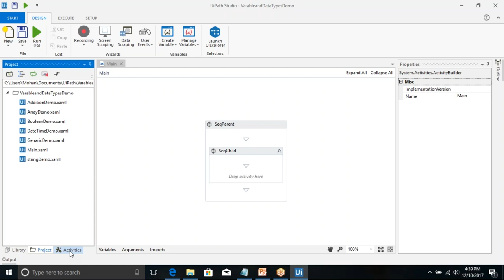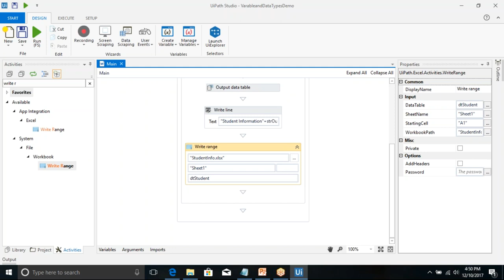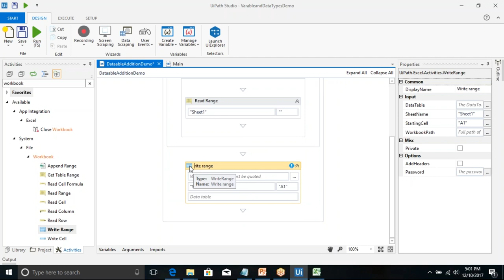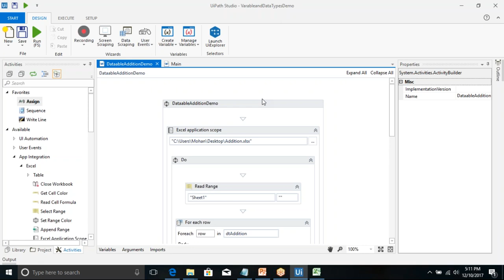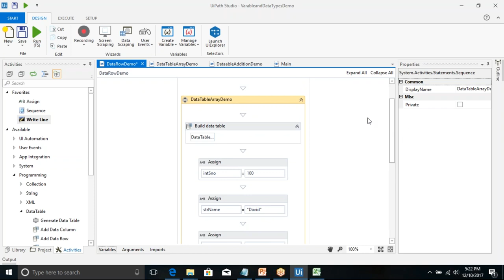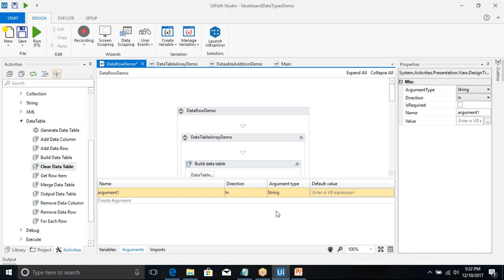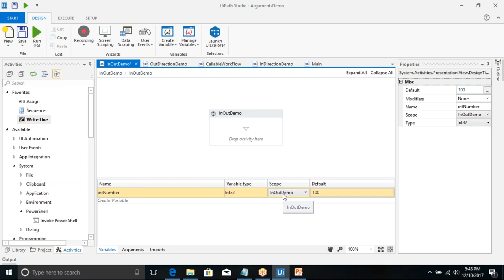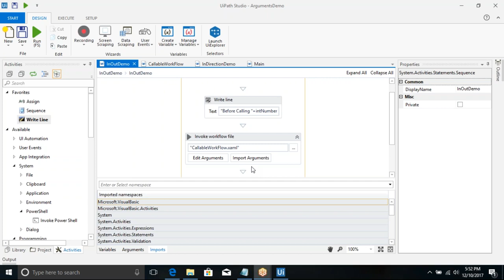1.3 Data Table Variables In RPA UiPath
No.1 Robotic Process Automation Training Center in Chennai & Hyderabad
iTask Technologies offers real-time and practical Robotic Process Automation Training in Chennai for working staffs and students with hands-on training sessions to enhance their career opportunities.
This RPA course structure is compiled and developed by Industry Experts as per the current IT trends with the aim to provide advanced robotics course. iTask Technologies is equipped with state of art infrastructure to provide real-time hands-on RPA exercises to candidates.

UI is simply a software automation and application integration expert. Our Real Time Expert will leverage your subject knowledge in UI Path tool with real time scenarios and best practice sessions.
Robotics Ui Path Training in Chennai has great demand in the market and a huge number of audience are tending to this field to enhance professional career graph. Online Robotics UiPath Training helps the audience to gain knowledge in removing of obstacles to employee productivity and customer service.